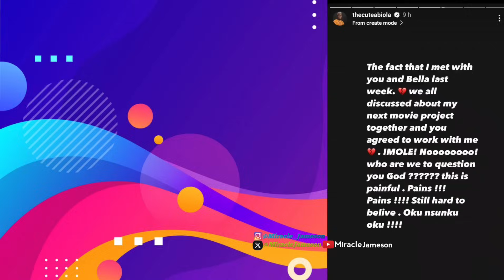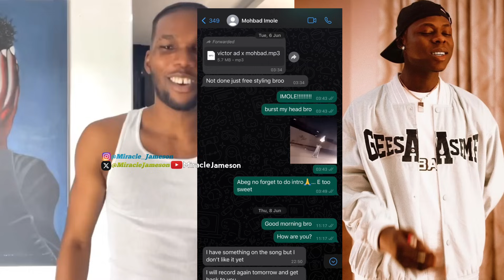Watch Nigerian Celebrities Painful Reactions To The Deáth of Mohbad(Part 2) Don Jazzy Moved To Tears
These are various Reactions of Nigerian Celebrities To The Deáth of Mohbad Part 2 As Zlatan, Carter Efe, Rexxie & Others React..